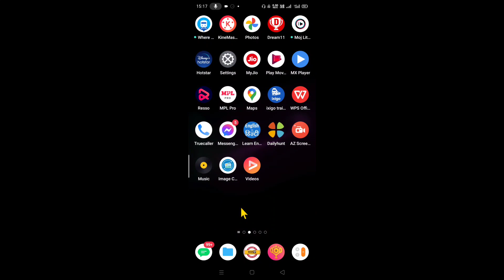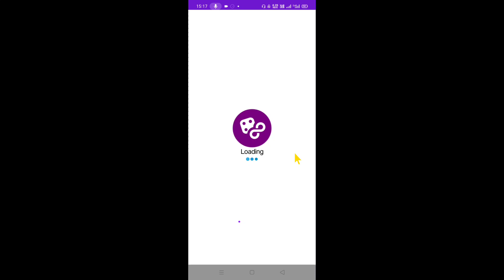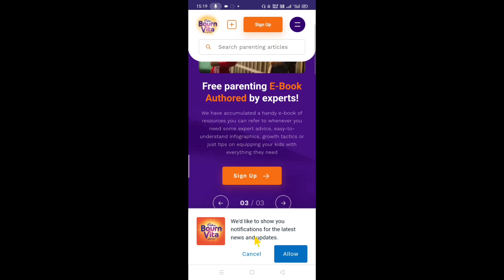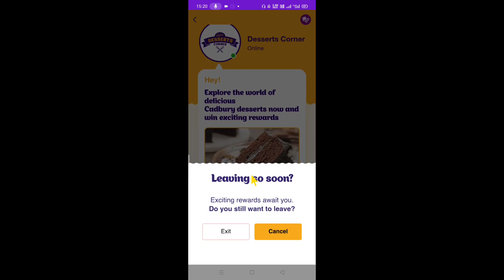Jio Free Recharge Offer 2023 😱 | Jio 3 Months Free Recharge Offer | Jio Free Data Offer Today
Dosto Aaj Ke Is Video Me Maine Aapko Bataya Hai Jio Sim Mein Free Recharge Kaise Milenge Iske Bare Me

Jio Number Free Data Offer 2023
AK Tech Helper
Jio 2GB FREE Data Offer 2023
Reliance Jio 2GB FREE Data Offer Today
Jio Sim Mein Free Data Claim Kaise Kare
Jio Free Data Claim Code
Jio 2GB Data Claim Code Today
Jio New Free Internet Offer Today
Jio Free Data New Offer Today 2023
Jio Free 2GB Data Tricks Today 2022